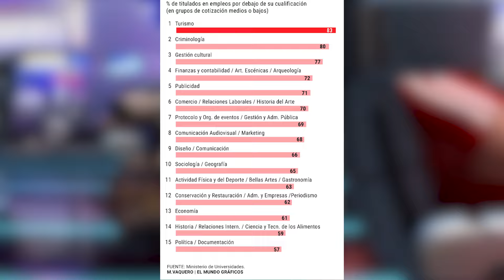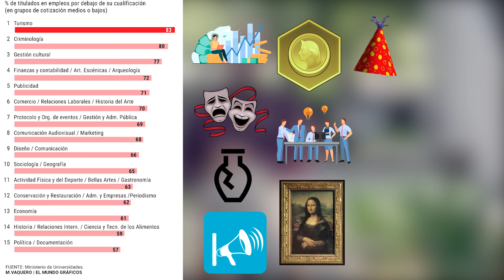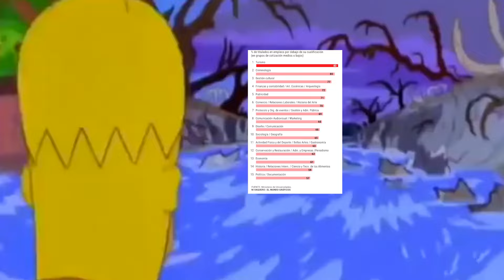PEORES y MEJORES carreras para estudiar en 2022-23 📖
Ahora que muchos jóvenes tienen que elegir sobre que estudiar, te voy a hacer una lista de los estudios universitarios con menos salidas y los que tienen más.
Eso si, recuerda que esto son estadísticas, asi que si eres un crack en lo tuyo, seguro que lo petas estudiando lo que sea. Porque lo de estar motivado al máximo, suma mucho.
España que es el país europeo con mayor numero de graduados universitarios que luego hacen curros en los que esos títulos no sirven para nada… tiene otro % preocupante… y es que tan solo el 60% de la gente que acabe el grado encontrara un trabajo de su nivel en los próximos 4 años, el resto… o tirara para hostelería o trabajos de verano en fabricas o lo que encuentre.
Venga… pues te voy a mostrar una barrita que indica el porcentaje de la peña que termina esa carrera que luego acaba trabajando en empleos que no necesitan tanta cualificación.
Y ahora si que si, el top 3 de peores carreras en cuanto a salidas laborales son:

🛒 ¿Quieres algo de la tienda del canal?

Puedes apoyar estos videos y el canal de 4 maneras:
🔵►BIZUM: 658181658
🟡►Crypto (USDT) Red (TRC20): TLfmjfK11xKRVCzRJYgsCiHUwoDfWJvS5n